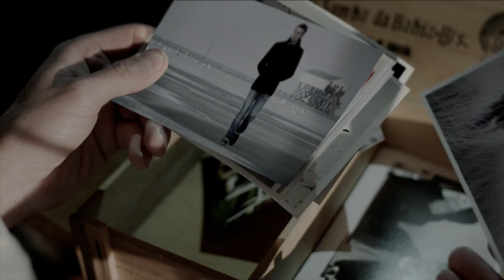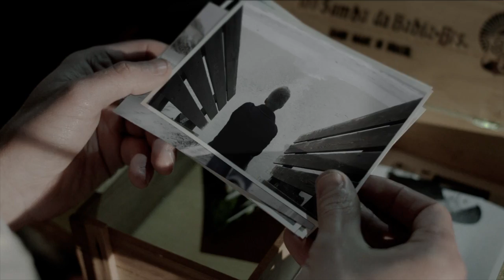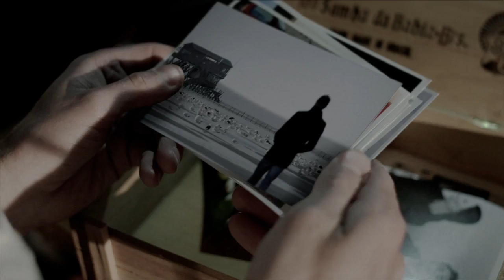Christian King - Time (official video)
CAMERA: DANIEL DEVECIOGLU
DIRECTED BY NEVIN WOLF
EDITED BY ADRIENNE HUDSON
VISUAL EFFECTS BY NEVIN WOLF